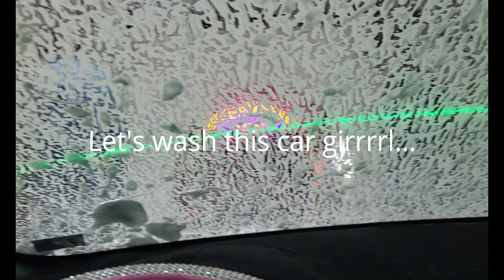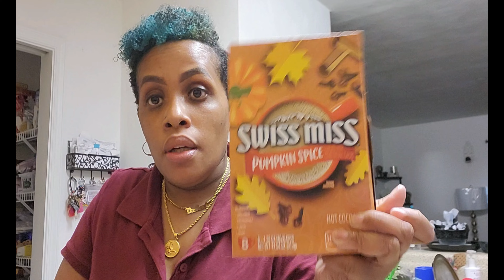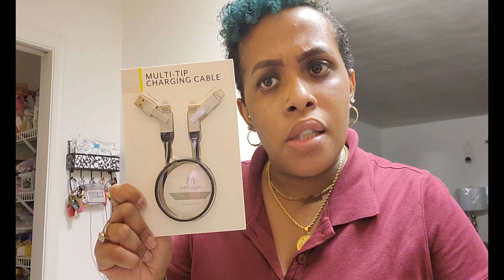Most Needed Car Wash | Dentist Appointment | Target Shop with Me + Target Haul 2022 | Meplusone Vlog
Hello There 👋

MeplusOne is here with another vlog. Today's video is about Most Needed Car Wash, Dentist Appointment, Target Shop with Me + Target Haul 2022, Meplusone Vlog.

I am finally getting my car washed. It took me this long. We have a birthday party at Keith's birthday party. I found some things like I don't know I went to one store I found some things and that was it and it's gonna look like the youngest one got more because of his stuff on it as much as his brother's toy. In this vlog, you're going to see i have a dentist appointment and target shop with me + target haul 2022.

In today's video, I have shared my daily life things like my car wash, dentish appointment, and target shop with me + target haul 2022. So, watch the video till the end and enjoy!!

@Mari's Toy Box